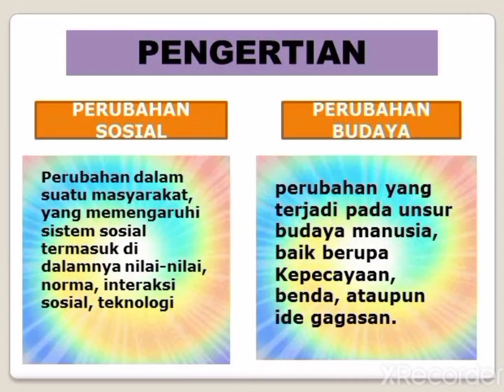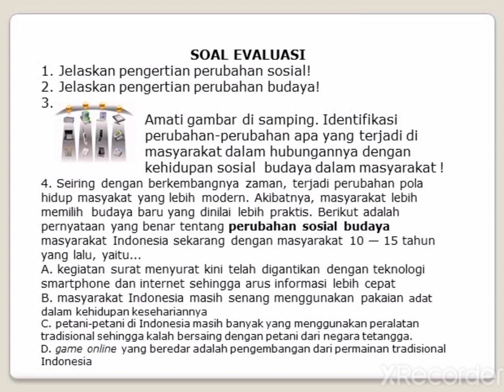Materi IPS kelas 6 SD Tema 1 / Sub tema 1. (KD. 3 2)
MATERI Perubahan Sosial Budaya Menuju Modernisasi Bangsa Indonesia.